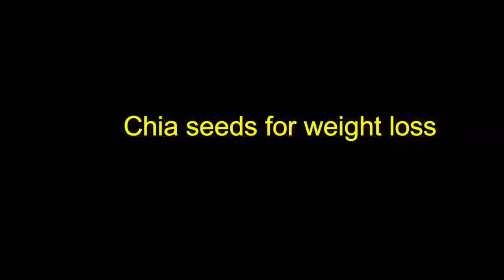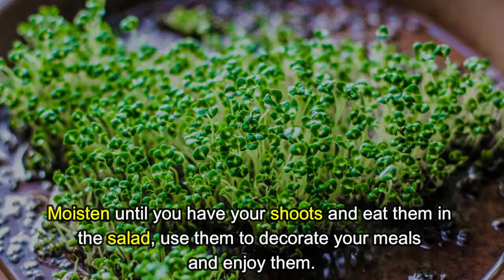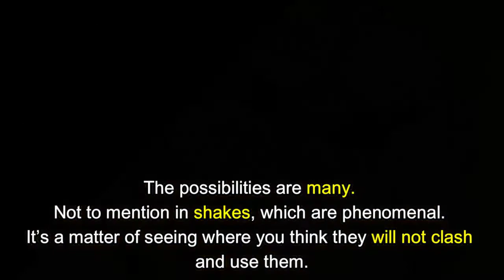How to Use Chia Seeds for Weight Loss | Chia Seeds Drinks Weight Loss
How to Use Chia Seeds for Weight Loss
Chia Seeds Drinks Weight Loss